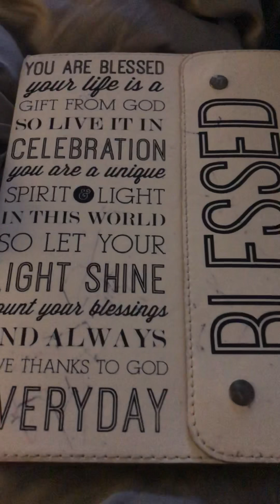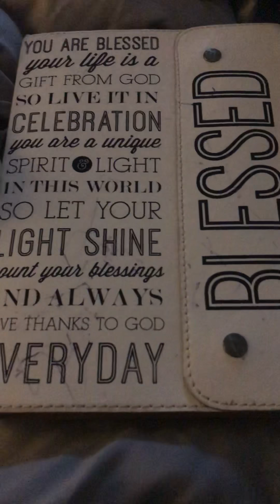July 16, 2018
Broken Dreams/Prayer Against Discouragement